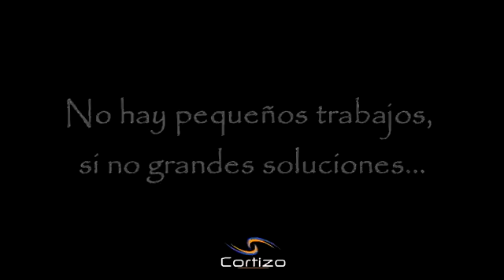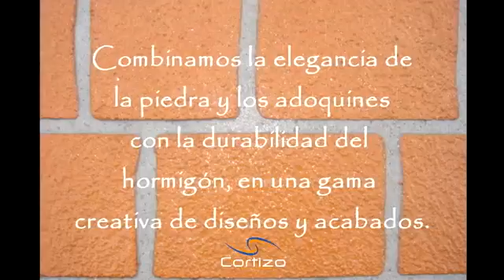Pavimentos Cortizo - Ponteareas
Pavimentos Cortizo es una empresa familiar con más de 20 años de experiencia.
Somos especialistas, asesores y distribuidores en aplicaciones de hormigón de diseño y en reparación de pisos y suelos de hormigón.
En nuestra empresa disponemos de personal altamente cualificado para todo tipo de rehabilitaciones constructivas y reparaciones domésticas.
Realizamos trabajos en hormigón:
- Estampado con moldes
- Hormigón impreso con plantilla o stencil
- Renovación de pisos de hormigón
- Hormigón pulido
- Decoración en microcemento
Además, realizamos el proyecto de construcción o reforma completo, entrega de llave en mano o por administración.